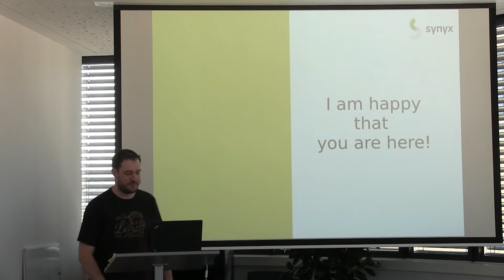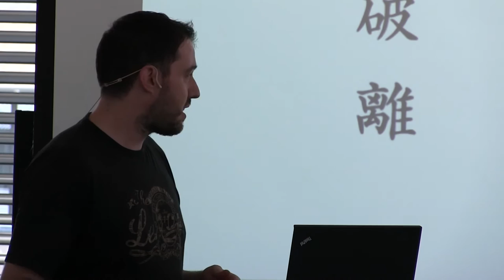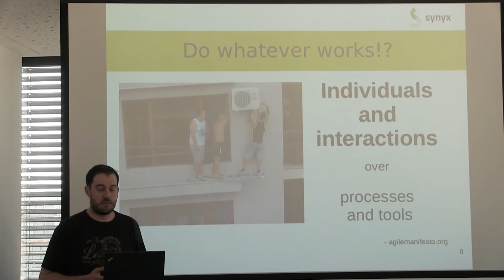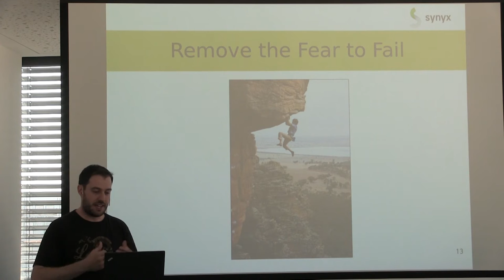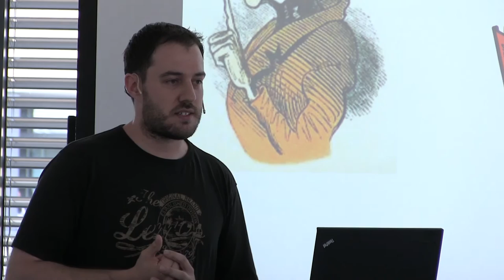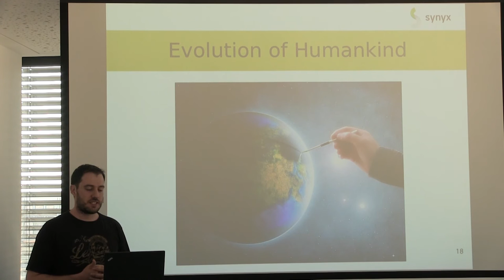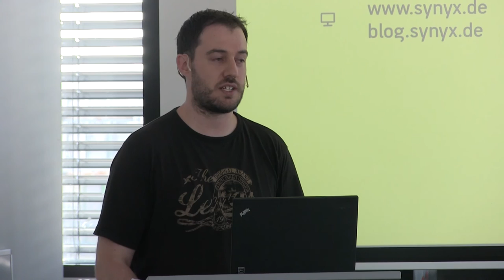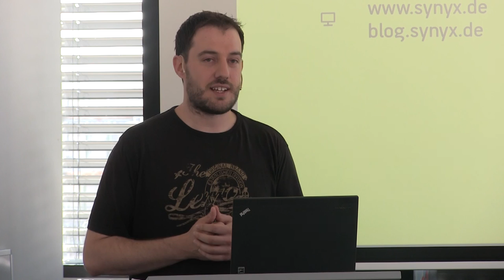School at synyx | Agile Learning Stages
ShuHaRi ist ein Konzept das Lernstufen auf dem Weg zur Meisterung beschreibt. Ursprünglich aus der japanischen Kampfkunst stammend, wird das Konzept in diesem Vortrag auf die Teamentwicklung im Kontext der agilen Softwareentwicklung angewandt.

Ein besonderer Fokus liegt dabei auf der Gestaltung der Rolle des ScrumMasters in den jeweiligen Entwicklungsstufen des Teams.